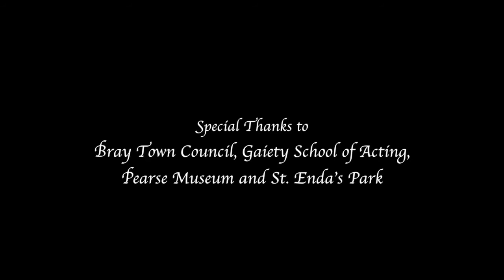Temptation | A Short Film about One Man's Struggle